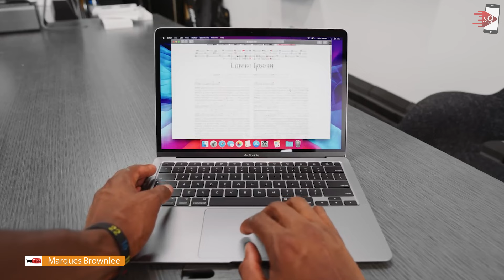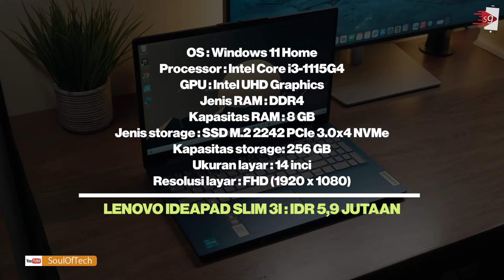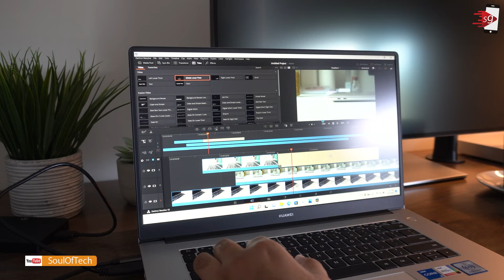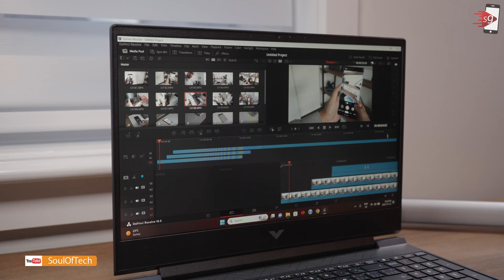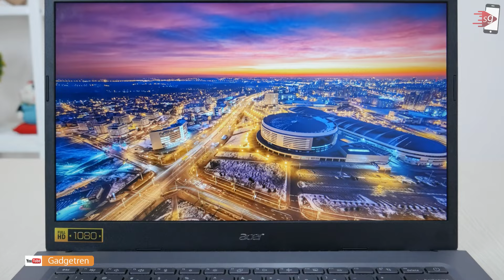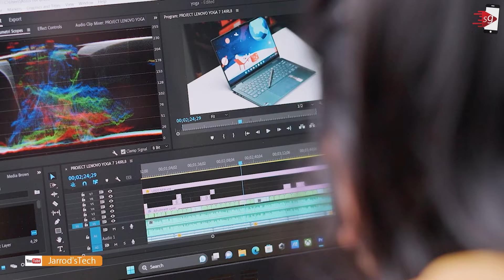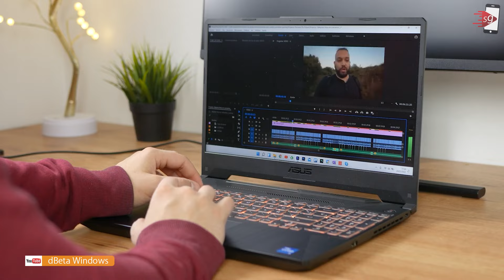7 LAPTOP TERBAIK UNTUK MAHASISWA DAN PELAJAR MULAI 5 JUTAAN!!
7 Rekomendasi Laptop Baru Untuk Mahasiswa

0:00 Intro
0:58 Lenovo IdeaPad Slim 3i
1:55 Huawei MateBook D15
2:56 HP Victus Gaming 15
3:48 Acer Aspire 5 Slim ｜ A514-54G
4:42 ASUS TUF F15 FX506LHB
5:53 Apple MacBook Air M1
6:25 ASUS Vivobook 14X